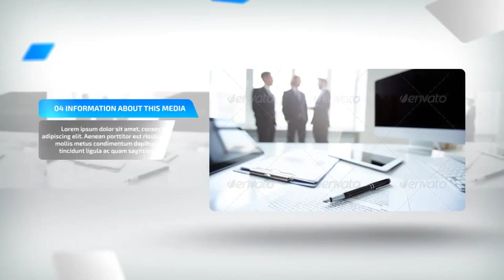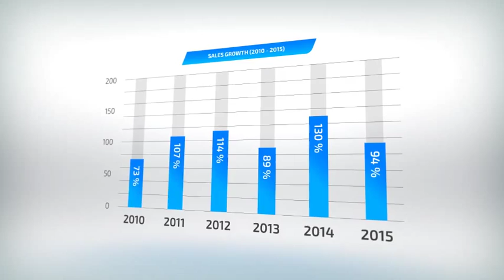Corporate Video Presentation | After Efects Project Files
After Effects CS4, CS5, CS5.5, CS6, CC 2014 compatible
Easy to edit the project with separated composition
Add as many placeholder as you want. Video tutorial include!
Extend duration with easy steps. Video tutorial include